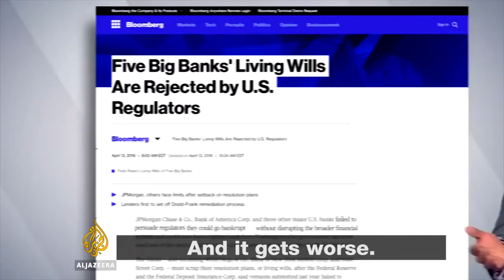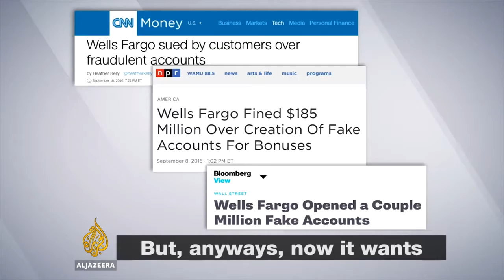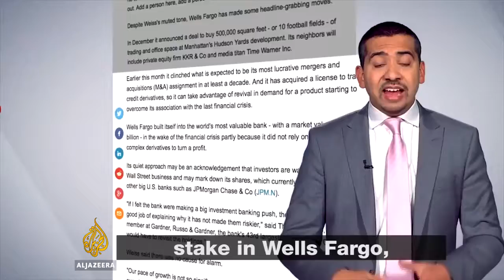Have the big banks changed Dont bank on it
Mehdi Hassan of Al Jazeera
Video courtesy